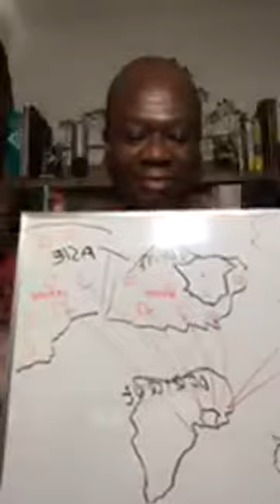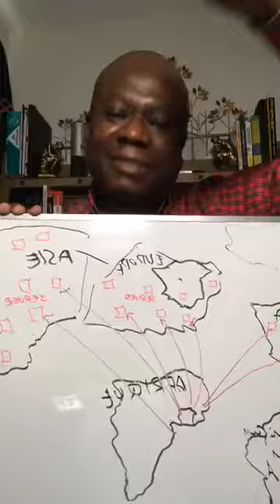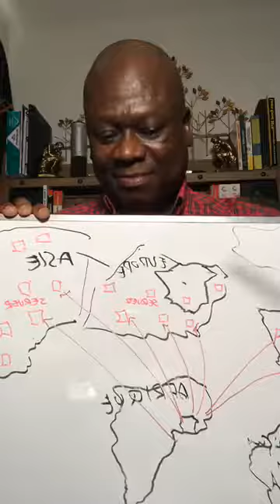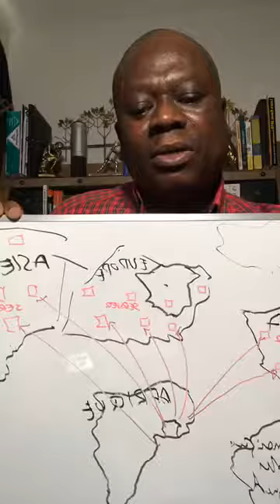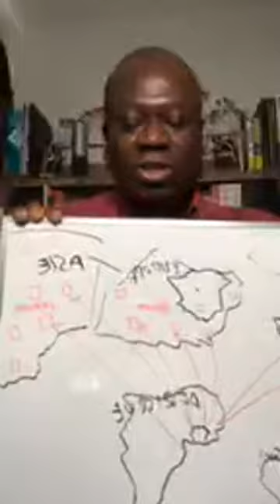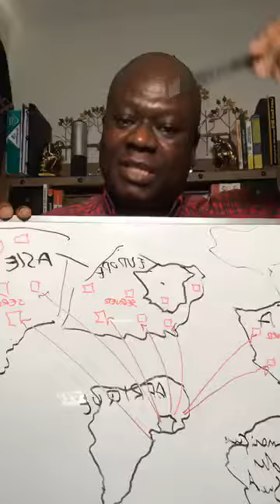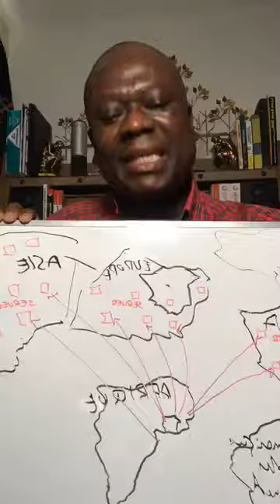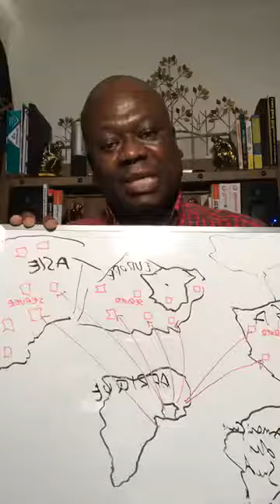RAINER LE SPHINX - LE PROCUREUR ADOU RICHARD CONTRE CYBERS ACTIVISTES DE LA DIASPORA